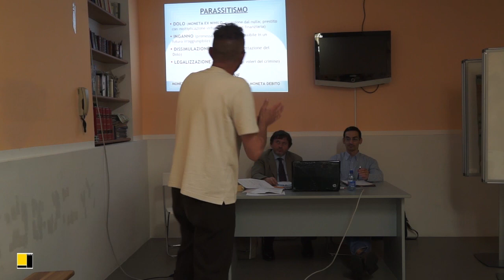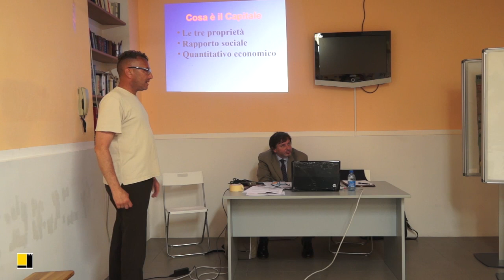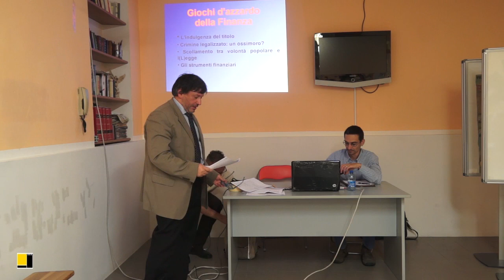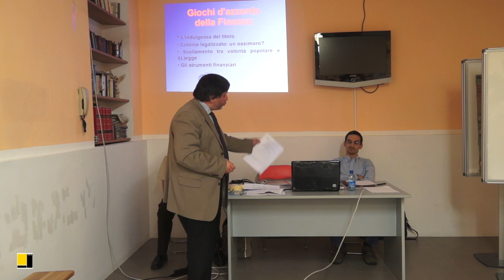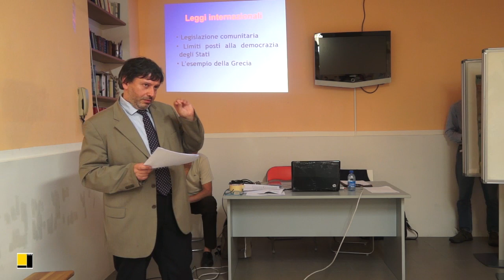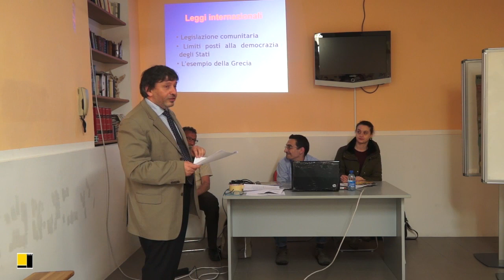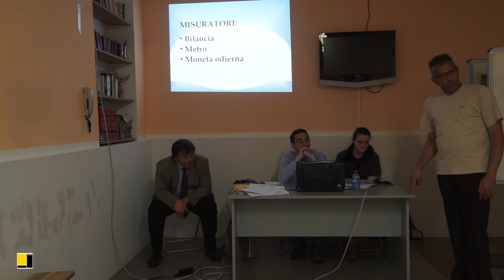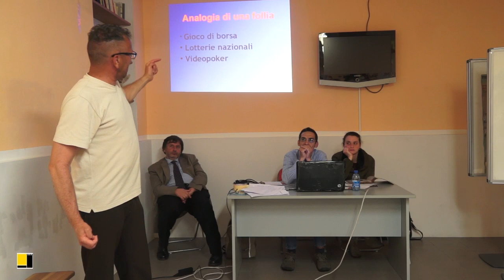ECONOMIA - Corso di Formazione - 6 di 7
CAPITALISMO FINANZIARIO

DOCENTI:
Paolo Bogni
Luca D'Ambrogio

HANNO COLLABORATO:
Paolo Jafar Rada
Paolo Galante
Alberto Molari
Andrea Ciocca